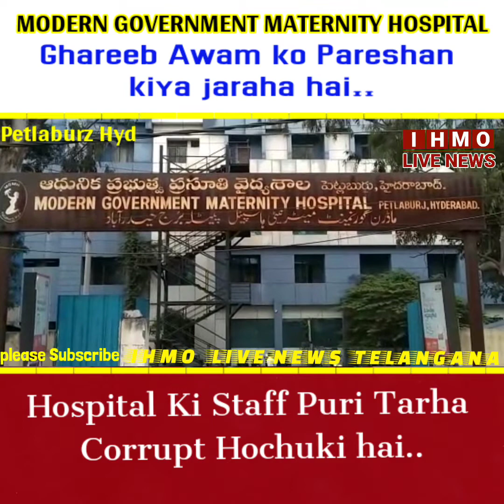MODERN GOVT MATERNITY HOSPITAL PETLA BURUJ MA DOCTOR KI LAPARWAHI | STAFF PURI TARA CORRUPT HOGAI.